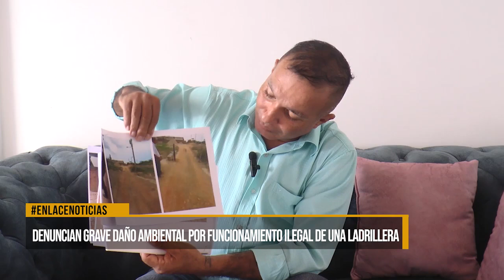Denuncian grave daño ambiental por funcionamiento ilegal de una ladrillera